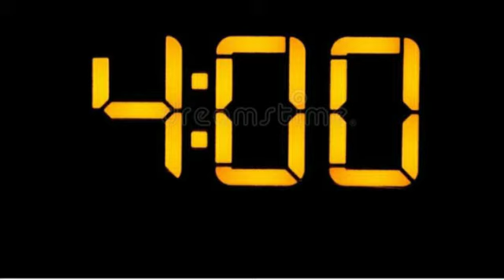я а этот ролик выложил 4:00